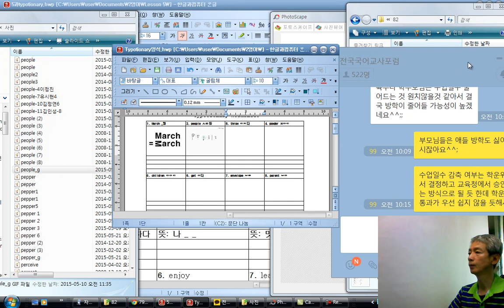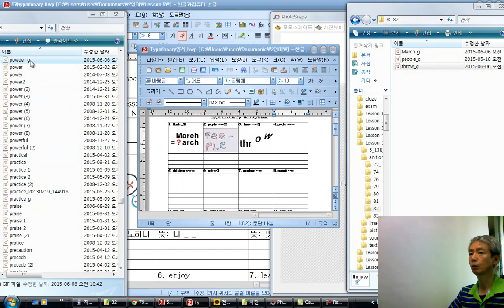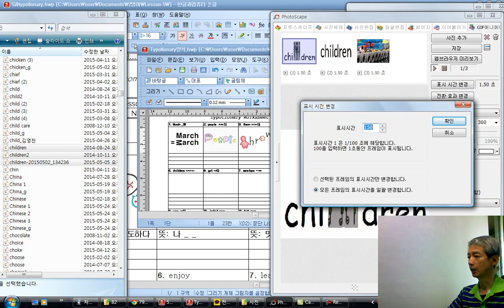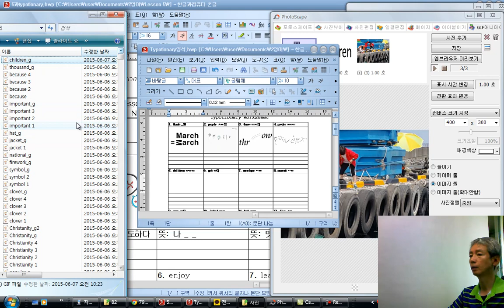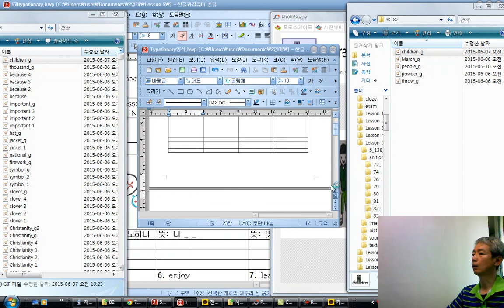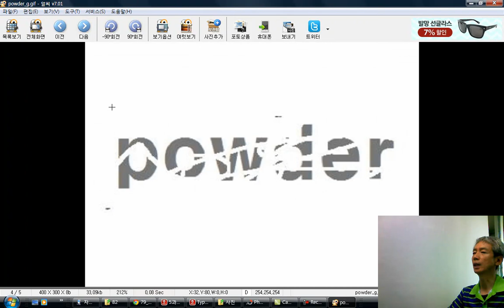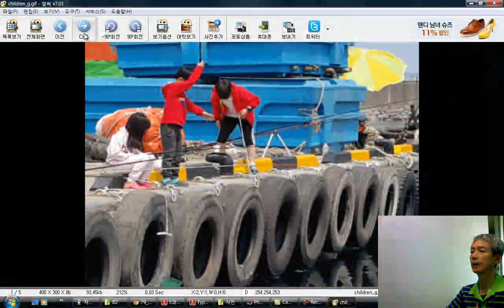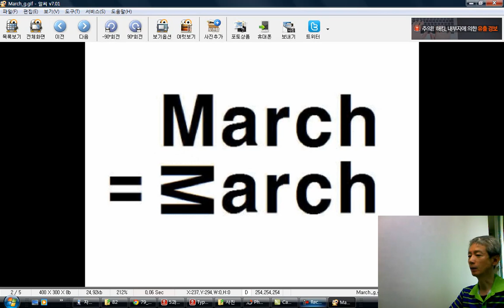애니셔너리 활용한 어휘 학습법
하반 수업용입니다. 이래도 안 하는 애들은 게임중독, 우울 등 정서장애나 지적발달장애나 경계지능, 학습부진이라서  그냥 자거나 멍 때릴 여유를 줍니다. 그것도 치유에 도움이 됩니다.